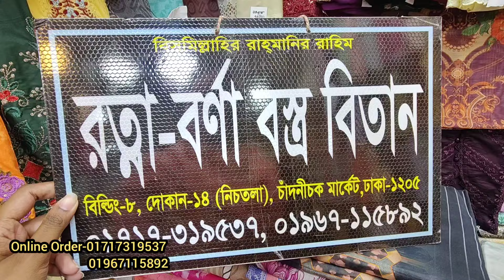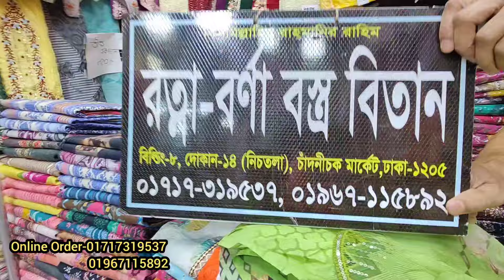চাঁদনী চক মার্কেট পাইকারি দোকান থেকে সুতি বুটিক থ্রি পিস কিনুন পাইকারি দামে